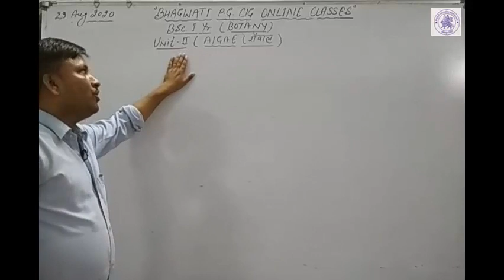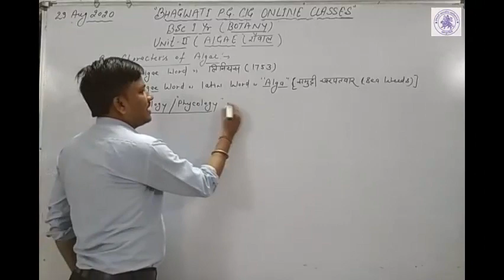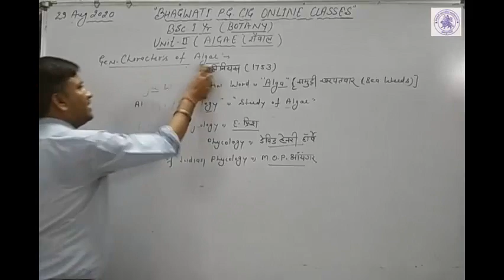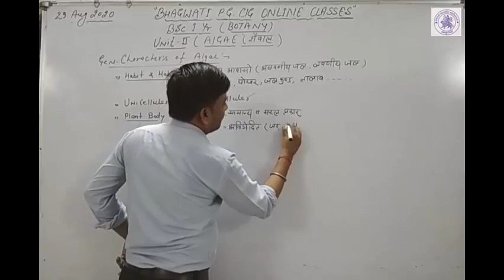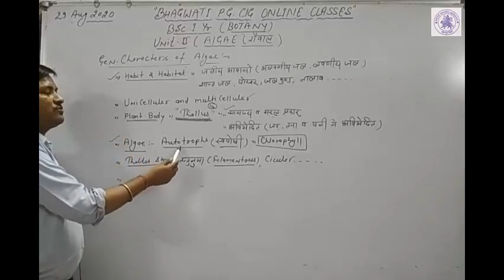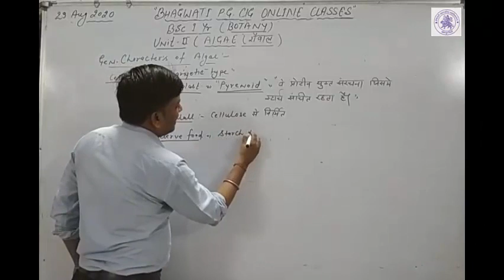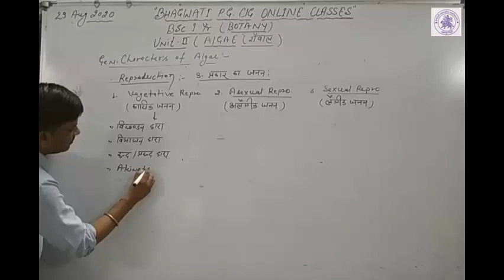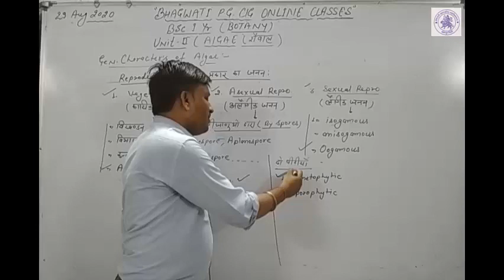B.Sc. I YEAR ( BOTANY )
GENERAL CHARACTERS OF ALGAE